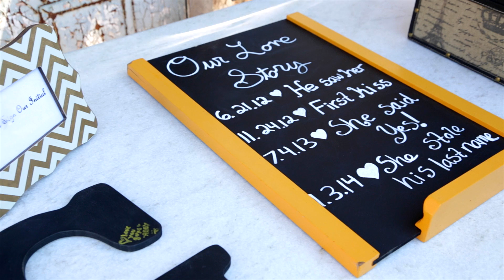Ricardo and Natassha - New Orleans Wedding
This is the lovely little wedding of Ricardo and Natssha, shot at Race & Religious in New Orleans.